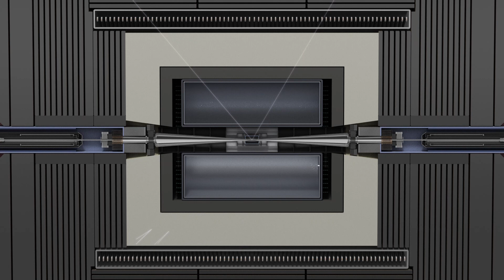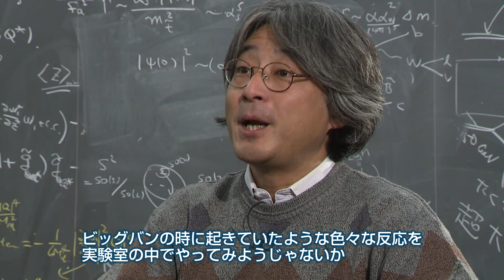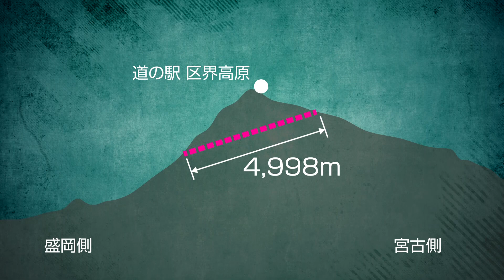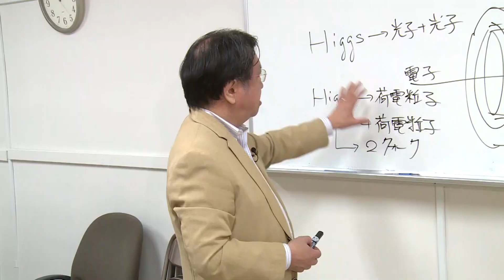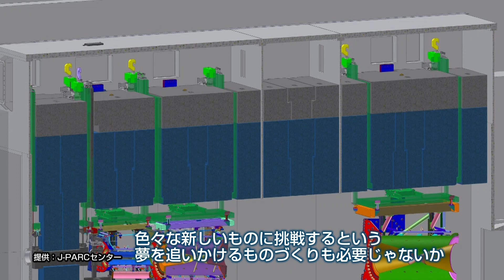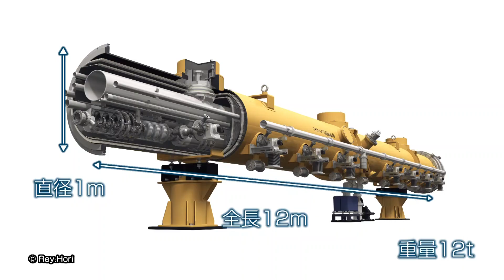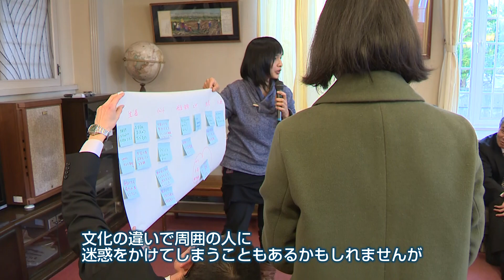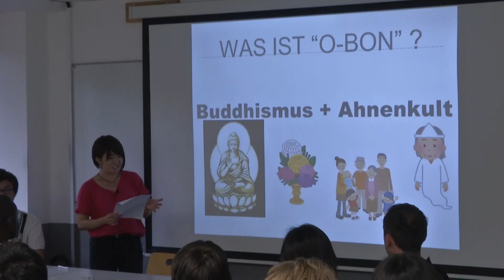【めんこいテレビ】未来はどう変わる？～ILCとつくる「みんなの未来」を知ろう～総集編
▼番組紹介
いまからおよそ１３８億年前の「宇宙誕生」。それは、この世界のあらゆる物質やエネルギーの元「素粒子」が生まれた瞬間でもあります。そして今、素粒子をより詳しく調べるために進められているのが「国際リニアコライダー(ILC)計画」です。実験施設の建設候補地は、岩手県と宮城県にまたがる北上山地の地下１００ｍ。長さは約２０Ｋｍ。２０２２年に建設開始、２０３２年の稼働が計画され、今年、日本政府が誘致の可否を判断する見通しです。まさに、将来を担う子供たちの未来を大きく左右するかもしれない「世界的プロジェクト」によって、私たちの未来はどう変わってゆくのか。過去４回に渡って放送してきた「めんこいテレビILCキャンペーン特別番組」の総集編に、鈴木厚人博士（東北ＩＬＣ準備室室長・岩手県立大学長）をナビゲーターに迎え、ＩＬＣ計画が実現し、世界最先端の科学研究がこの岩手で行われたとき、科学の発展や社会、教育や産業について、科学者へのインタビューや、地域の皆さんの取り組みを通じて考えます。